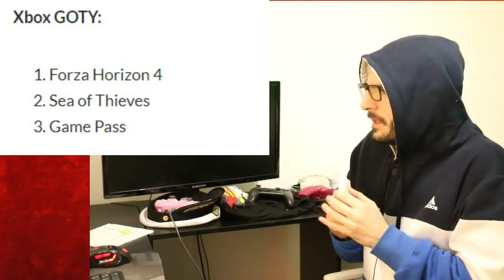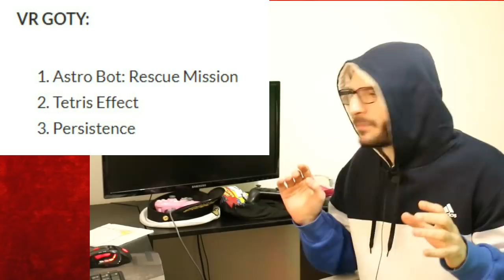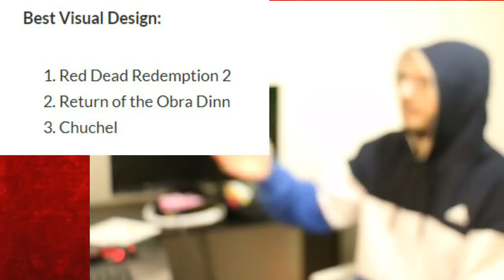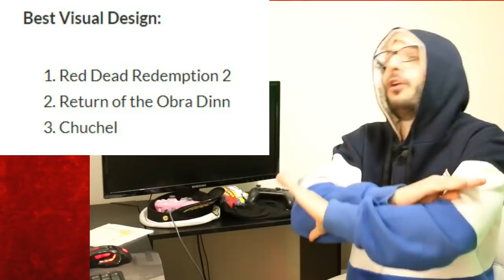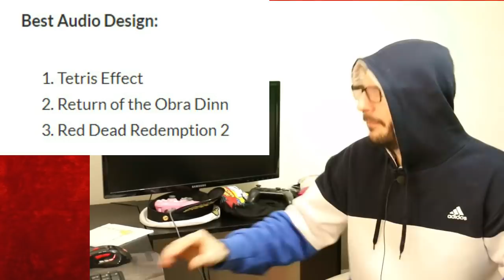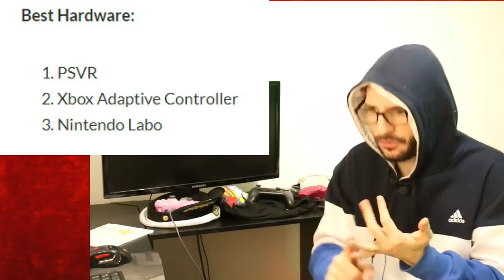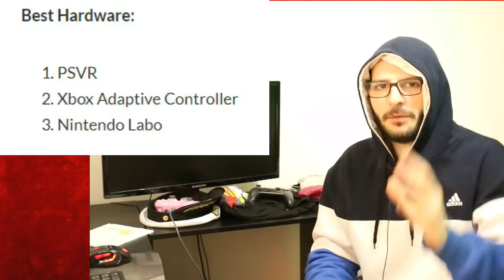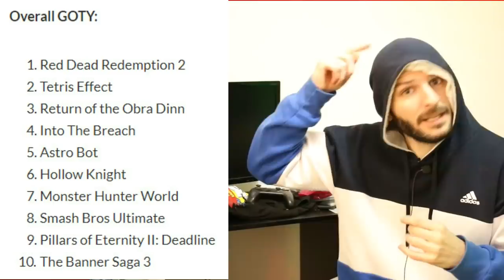¡EDGE DEJA FUERA DEL TOP 10 2018 A GOD OF WAR! - Sasel - Goty - premios - revista - ranking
El goty de 2018 de edge es una absoluta mierda. No meten a juegos como god of war, ni no kuni 2, dragon quest 11 u octopath traveller. Un desastre sin sentido que premia a la cultura estúpida de los hipsters.